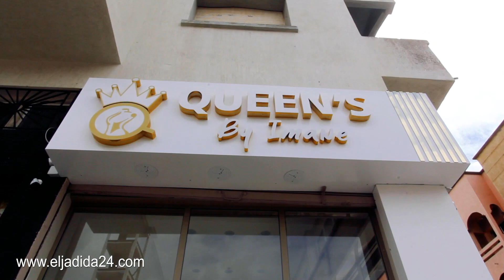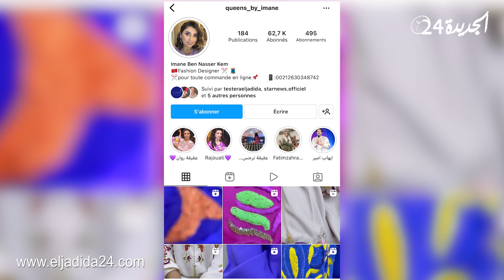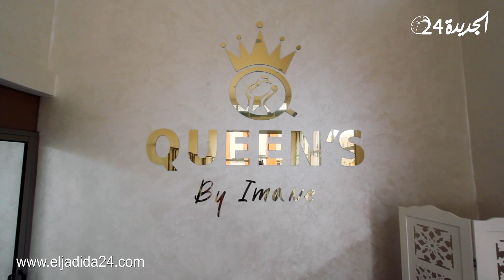إيمان بناصر.. مصممة المشاهير بالمغرب تقرب خدماتها من ساكنة الجديدة وتفتتح محلا للتصاميم بحي السلام